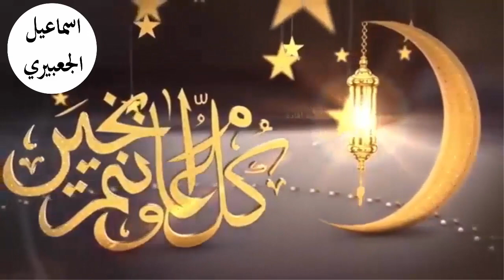أحلام ودلالات تشير الي الزواج القريب في المنام | اسماعيل الجعبيري